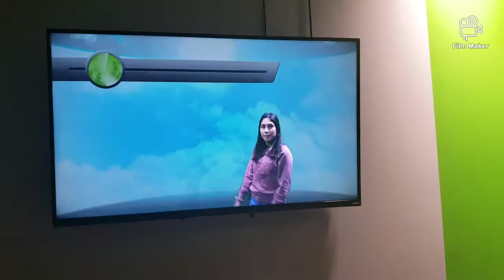Gotta love the verdin family♡♡♡